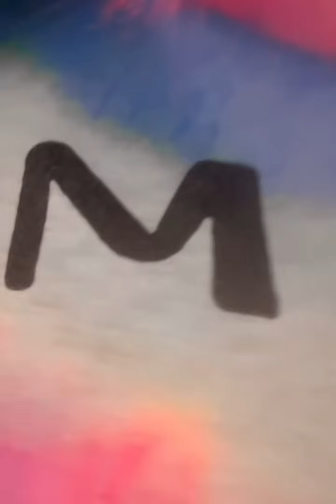ROSEALEE FINALLY TOLD ROGER HE SOUNDS FEMININE!